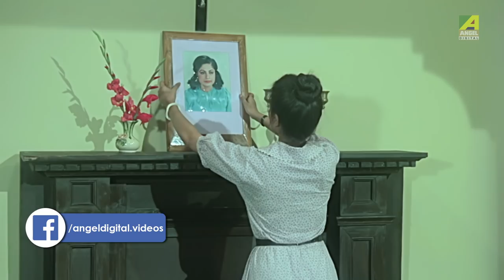Best of Aarti Mukherjee | Bengali Movie Songs Video Jukebox | আরতি মুখার্জী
Listen to the Bengali Movie Video Song Jukebox packed with 10 super hit songs in the soothing voice of Aarti Mukherjee.

00:10 ► Madhobi Madhu Paye Holo Mitali
03:29 ►Lal Neel Halde
08:12 ►O Shyam Jakhan Takhan
11:33 ►Tumi Pathar Naki Pran
15:57 ►Cholte Cholte Kon Alor Deshe
19:11 ►Hariye Jete Jete
22:28 ►O Lovely Lovely Beautiful Room
25:45 ►Keno Bon Koyela Dake
29:04 ►O Babumashai
33:17 ►Lutera Mon Lutechhe

Song : Madhobi Modhupey Holo Mitali
গান : মাধবী মধুপে হলো মিতালি
Movie : Deya Neya
Artist : Aarti Mukherjee
Music Director : Shyamal Mitra
Lyricist: Gauriprasanna Mazumder
Release : 1963
Mood : Happy
Theme : Miscellaneous
Director : Sunil Banerjee
Starcast : Uttam Kumar, Tanuja, Pahari Sanyal, Chhaya Debi, Tarun Kumar, Lili Chakraborty, Kamal Mitra, Jahar Roy

Song : lal Nil Holde
গান : লাল নীল হলদে
Movie : Aparupa
Artist : Aarti Mukherjee
Music Director : Rahul Dev Burman
Lyricist : Gouri Prasanna Majumdar
Mood : Happy
Theme : Love
Release : 1982
Director : Bidesh Sarkar
Starcast : Prosenjit Chatterjee, Joy Banerjee, Debashree Roy, Goutam Chakraborthy, Meenakshi Goswami, Rabi Ghosh, Chinmoy Roy, Tarun Kumar, Haradhan Bandopadhyay

Song : O Shyam Jakhan Takhan
গান : ও শ্যাম যখন তখন
Movie : Basanta Bilap
Artist : Aarti Mukherjee, Sujata Mukherjee
Music Director : Sudhin Dasgupta
Lyricist : Pulak Banerjee
Release : 1972
Mood : Happy
Theme :  Festivity
Starcast : Soumitra Chatterjee, Aparna Sen

Song : Tumi Pathar Naki Pran
গান : তুমি পাথর নাকি প্রাণ
Movie : Baba Taraknath
Artist : Aarti Mukherjee
Music Director : Neeta Sen
Lyricist : Gauriprasanna Mazumder
Mood : Sad
Theme :  Spiritual
Release : 1977
Director : Ardhendu Chatterjee
Starcast : Biswajit,Sandhya Roy,Anup Kumar,Sandhya Debi,Gita Dey

Song : Cholte Cholte Kon Alor Deshe
গান : চলতে চলতে কোন আলোর দেশে
Movie : Aparna
Artist : Aarti Mukherjee
Music Director : Robin Chatterjee
Lyricist : Pulak Banerjee
Release : 1971
Mood : Happy
Theme : Miscellaneous
Director : Salil Sen
Starcast : Soumitra Chatterjee, Tanuja, Shubhendu Chatterjee, Geeta Dey

Song  : Hariye Jete Jete
গান : হারিয়ে যেতে যেতে
Movie : Kakhano Megh
Artist : Aarti Mukherjee
Lyricist : Sudhin Dasgupta
Release : 1968
Mood : Happy
Theme : Love
Director : Agradoot
Starcast : Uttam Kumar, Anjana Bhowmick, Kali Banerjee, Subrota Chatterjee

Song : O Lovely Lovely Beautiful
গান : ও লাভলী লাভলী বিউটিফুল
Movie : Aparanher Alo
Artist : Aarti Mukherjee
Music Director : Samar Ghatak
Lyricist : Sunil Baran
Mood : Happy
Theme : Modern
Release : 1989
Director : Agradoot
Starcast : Prosenjit, Debashree Roy, Indrani Dutta, Kulbhushan Kharbanda

Song: Keno Bon Koyela Dake
গান : কেন বোন কোয়েল ডাকে
Movie : Arogyaniketan
Artist : Aarti Mukherjee
Music Director : Pronab Roy
Lyricist : Pronab Roy
Mood : Sad
Theme : Love
Release : 1969
Director : Bijoy Bose
Star Cast : Bikash Roy, Ruma Guha Thakurta, Subhendu Chatterjee, Haradhan Das, Chhaya Debi, Saraswati Das

Song : O Babumashai (Sahar Tare Golok Dhanda)
গান : ও বাবুমশায়
Movie : Hangsaraaj
Artist : Aarti Mukherjee
Lyricist : Pulak Banerjee
Mood : Sad
Theme : Life(Folk)
Release : 1976
Director : Ajit Gangopadhyay
Starcast : Master Arindam, Kali Banerjee, Sandhyarani

Song : Lutera Mon Lutechhe
Movie : Rajeswari
Artist : Aarti Mukherjee
Music Director : Hemanta Mukherjee
Lyricist : Bibhuti Mukherjee
Mood : Happy
Theme : Love
Release : 1983
Director : Salil Dutta
Starcast : Shamit Bhanja, Dipankar Dey, Tapas Pal, Tarun Kumar, Mahua Roychowdhury, Moon Moon Sen